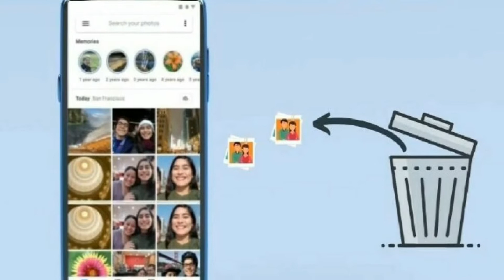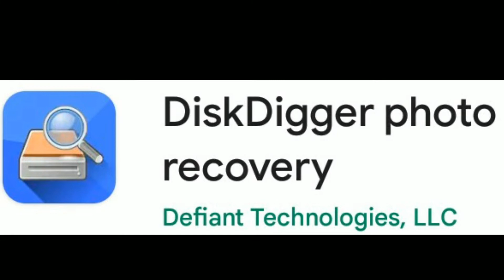మీ ఫోన్నుండి డిలీటైన ఫోటోలను తిరిగి రీస్టోర్చేసే బెస్ట్యాప్స్||HowTo Recover Deletedphotos onAndroid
మీ ఫోన్నుండి డిలీటైన ఫోటోలను తిరిగి రీస్టోర్ చేసే బెస్ట్యాప్స్||HowTo Recover Deletedphotos on Android